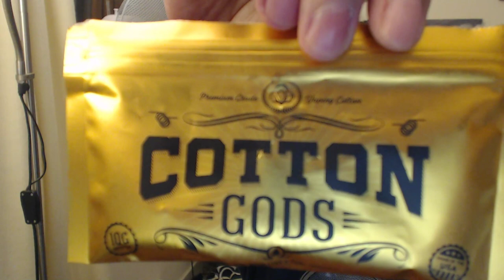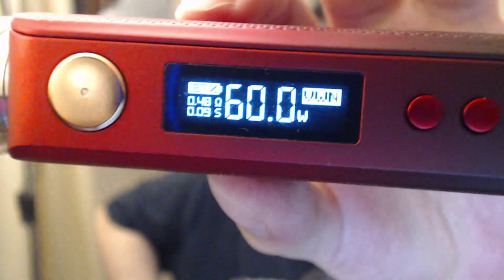Currently Untitled ► Episode 4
As always with a Vaping With Vic review, you know that I have tested this item for three to seven days, instead of reviewing it the day after it comes in...this channel always tests items first before reviewing.

Legal Notice

Vaping With Vic is a registered business in the United Kingdom.  The reviews fall in line with the United Kingdoms TRPR Act of 2016 under the relevant sections pertaining to ECig devices.

All reviews are recorded in a rented studio registered to the company.  Vaping With Vic does not work for any ECig company and is an independent reviewer and the reviews on the channel are not "paid for" or "sponsored" reviews.